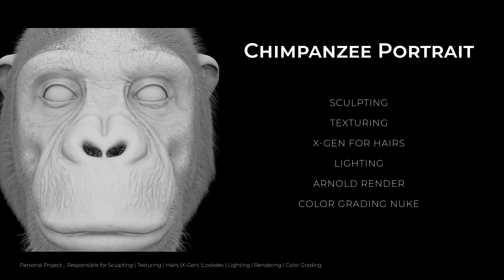CGI SHOWREEL 2023 | BY SHERVIN AJIT POWALE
This is my CGI Showreel | 2023

Responsible for -
Modeling | Sculpting | Texturing | Hairs X-Gen |
Animation | Lighting | Rendering | Color Grading

Software Used -
Maya | ZBrush | Nuke | Substance Painter |
Photoshop | Premiere Pro